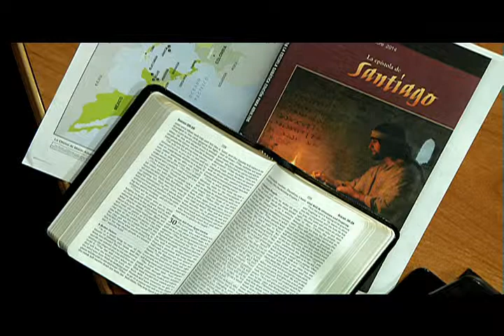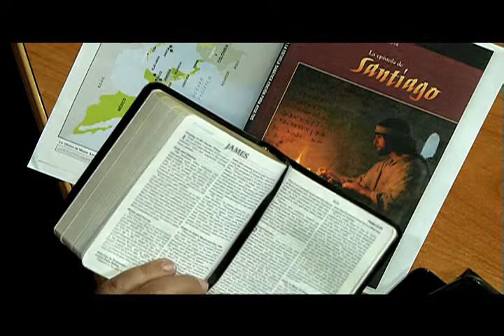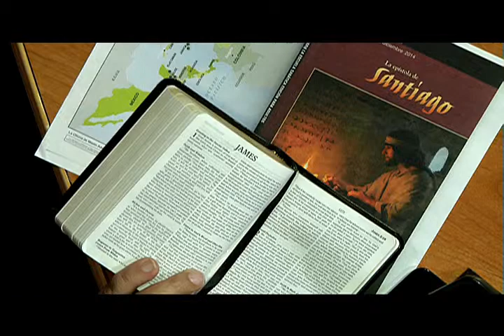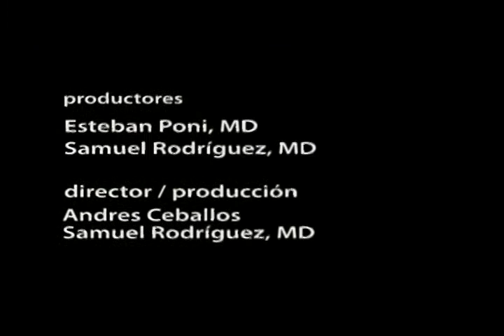una Pausa en el Camino 20141007